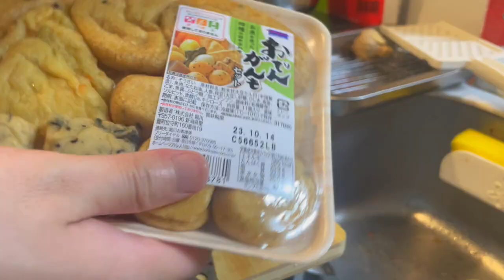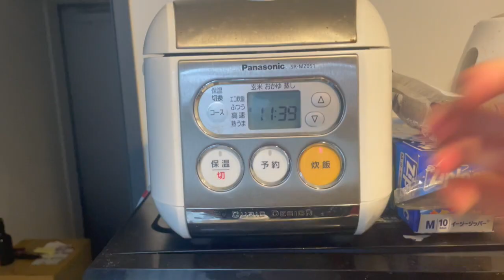5M COOKING RICE COOKER ODEN🍢 味しみ炊飯器おでん 寒い時期におでんっていいよね🍢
For work requests, please contact the following:　お仕事ご依頼は以下までお願い致します！

めっちゃ調理が簡単な炊飯器おでん作ったよ！
いい夢見てね！
無理せずがんばろ！

おでんのつゆ
水500cc
めんつゆ50cc
醤油25cc
しょうが
みりん少々
料理酒少々

使用した食材
【株式会社かね貞】様　新ちくわ
【株式会社イスズフーズ】様　牛すじ
【有限会社山食】様　結び昆布
【株式会社堀川】様　おでんがんもセット